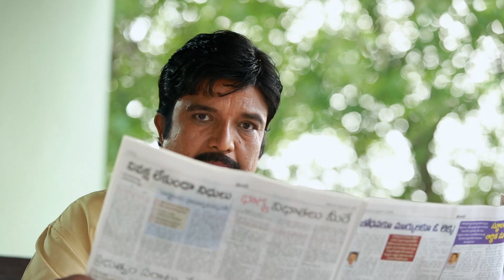saibhavya vardhini 999 cotton seeds tv commercial video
1 min tv ad